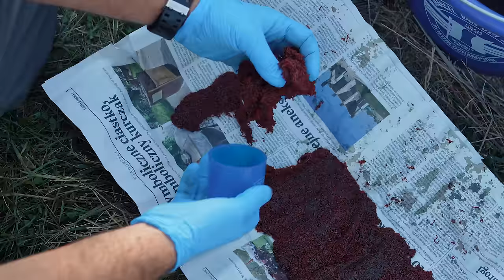Trening czyni Mistrza!🏆🏆 ROBINSONVLOG#50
Niedziela, godzina 20.00, więc czas zaprosić Was na cotygodniowy seans! Tym razem gościmy Karola Przybylskiego aka "Szczwana Szprotka" 👌👌 Wędkarz nietuzinkowy, który poza dobrym humorem przekaże Wam sporo wiedzy merytorycznej z dziedziny wędkarstwa spławikowego 👀👀 Życzymy Wam udanego seansu  😃 😃
Ponadto na naszym kanale znajdziecie następujące cykle: